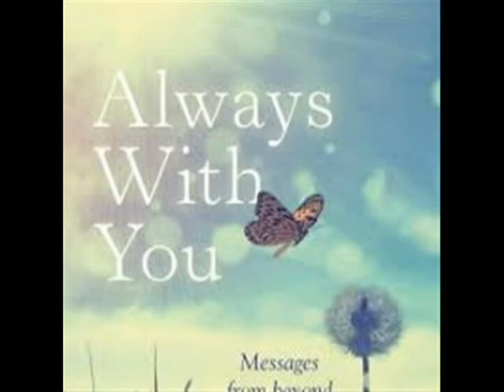Always With You